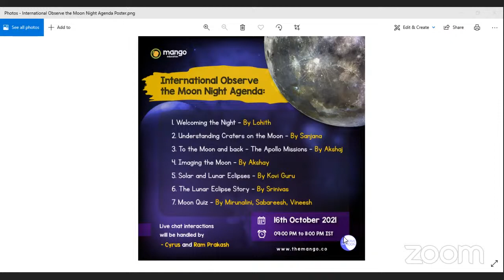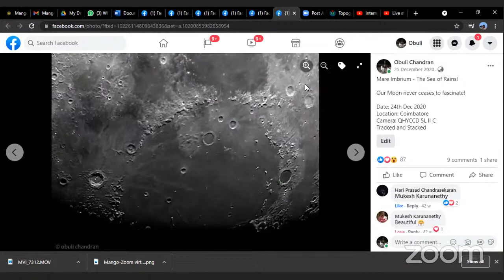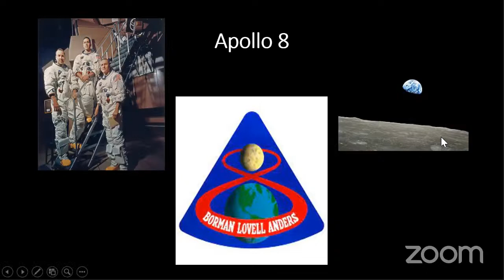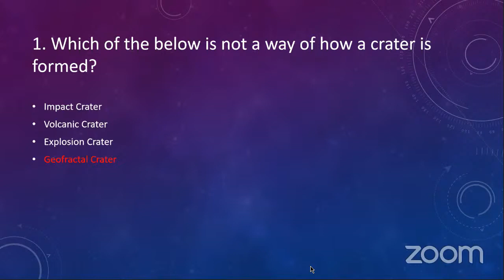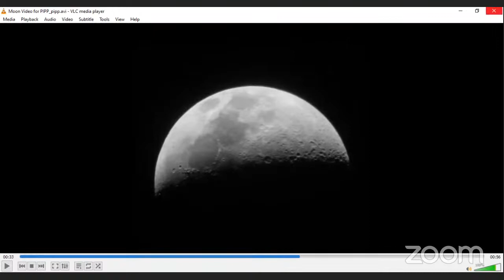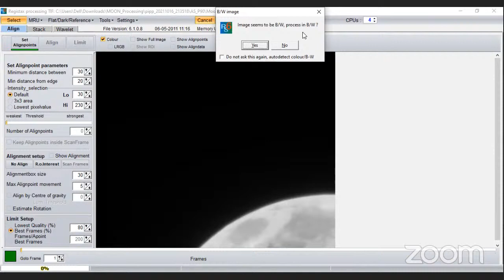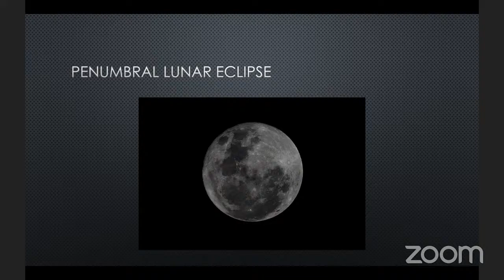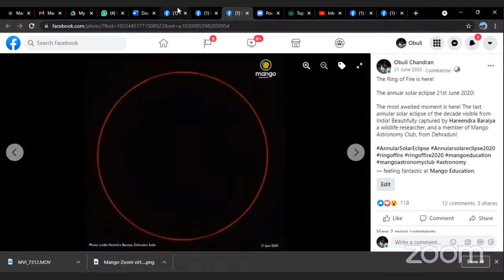International Observe the Moon Night - 16th October 2021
Dear Earthlings!

Our Moon has been with us orbiting for about 4.5 billion years now. We see it once in a while in the sky, at different times, in different phases, but rarely do we observe it. Here is an opportunity to observe it!

International Observe the Moon Night is organized by NASA as it encourages people across the world to look up at the Moon. We have officially registered to host a virtual event. Join us live on YouTube as we have Members of our Mango Astronomy Club will be interacting on the following topics, along with live telescopic views of the moon up close.

1. Welcoming the Night - By Lohith (08:36 to 19:05)
2. Understanding Craters on the Moon - By Sanjana (19:05 to 23:54)
3. To the Moon and back - The Apollo Missions - By Akshaj (23:54 to 43:47)
4. Imaging the Moon - By Akshay (46:46 to 01:19:33)
5. Solar and Lunar Eclipses - By Kovi Guru (01:22:46 to 01:29:00)
6. The Lunar Eclipse Story - By Srinivas (01:29:25 to 01:34:05)
7. The Lunar Art - By Rishi (01:34:27 to 01:39:02)
8. Moon Quiz - By Mirunalini and Sabareesh (43:57 to 46:01) and (01:20:07 to 01:22:36)

Live chat interactions will be handled by Cyrus and Ram Prakash.